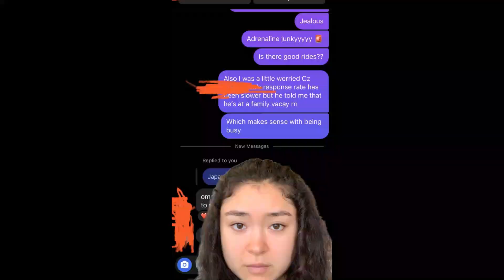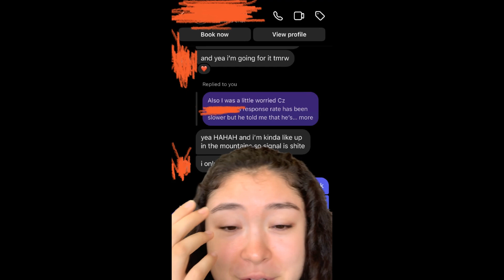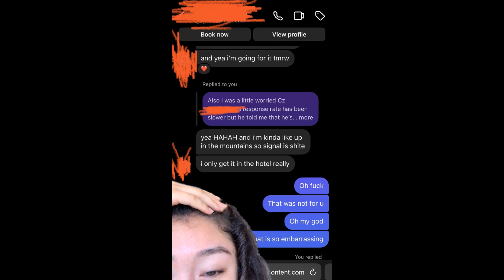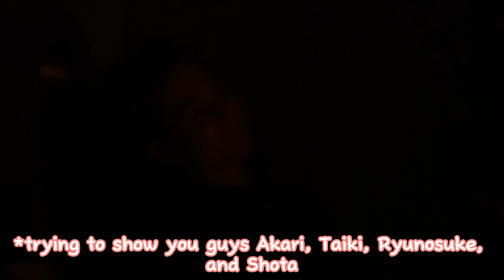Challenger Tour: Bega Open Day 4-Welcome to my tragic love life (non-existent) plus fireplace vibes!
Hey Team! Today is day 4 at the Bega Open and I'm playing the plate event that they have going on for the players who lost in round 1 & 2. Yeaaah.. unfortunately I lost yesterday but you know what? Hopefully I win the plate event at least and get some good tournament match play in. Also, now I'll get to explore Bega little more. So the WiFi is so bad here that I'm unable to upload my video files onto my computer so I don't have as much video footage from this day buuut I did have a comedic love life thing happening so please feel free to get second hand embarrassment as I just die on the inside a little bit. HAHA... ahahaha. *sigh...

Thank you all for always supporting me! :3

If you're new welcome to my pro athlete life on the PSA Challenger Tour as I take on squash circuit on this side of the world! First time in the Oceana's! Yey!

If you haven't already please remember to subscribe, like, comment, and share to your fam and all your besties as this takes only a few seconds and will help me directly! :D (love you guys!)

I'm looking forward to seeing you guys in the next video!